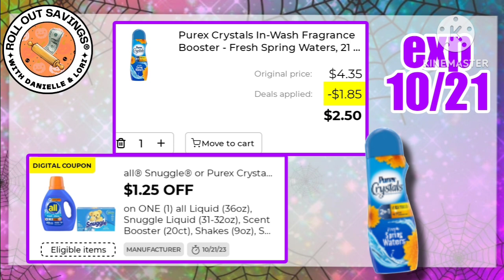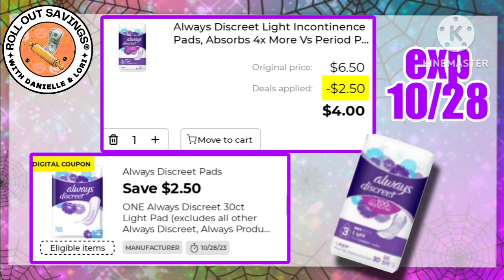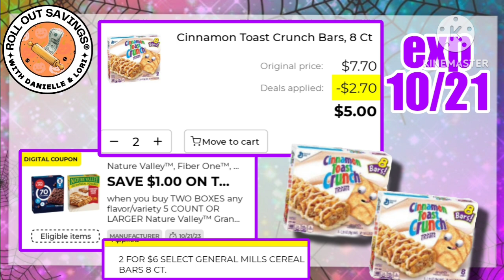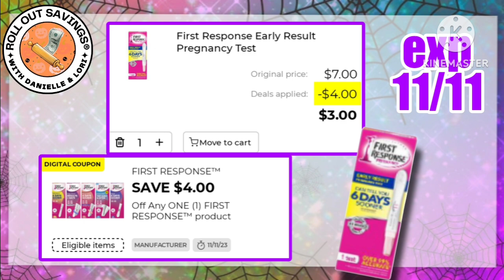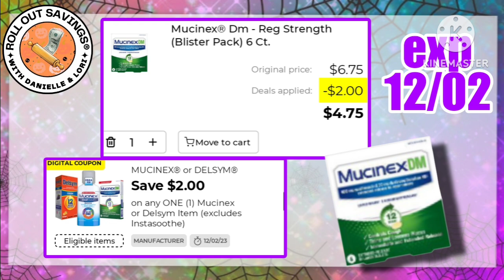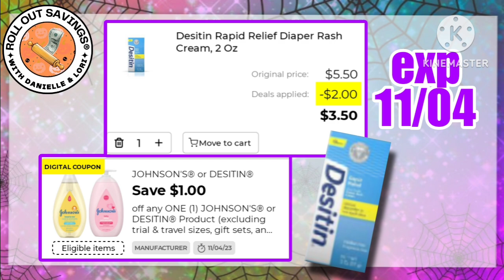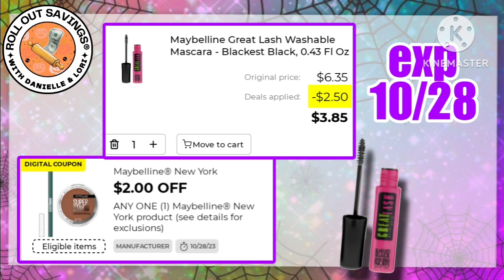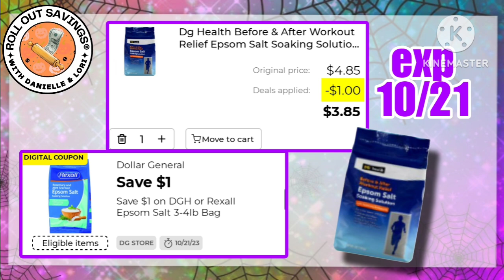OVERAGE and Coupons for Dollar General!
Here are the new coupons for Dollar General including some super cheap prices and even some OVERAGE!